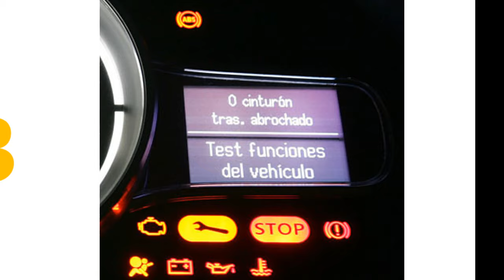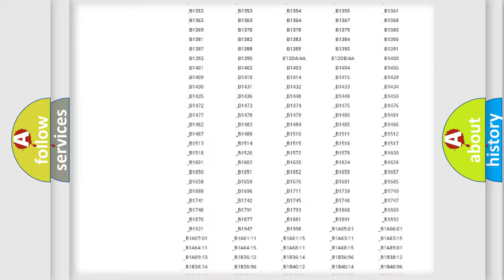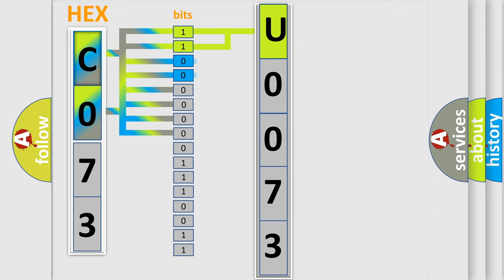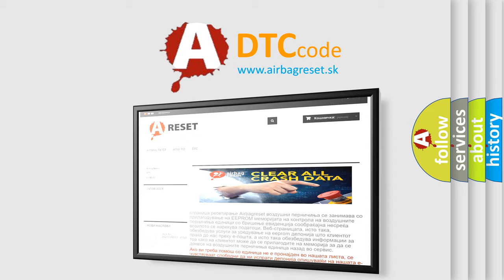DTC Saturn U0073 Short Explanation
Contents:
0:21 Basic DTC analysis according to OBD2 protocol standard.
1:48 Insight into programming
2:58 A diagnostically understandable description of the Diagnostic Trouble Code
3:05 Basic error definition

Make:
Saturn
Code:
U0073
Definition:
IAT circuit range or performance problem
Cause: